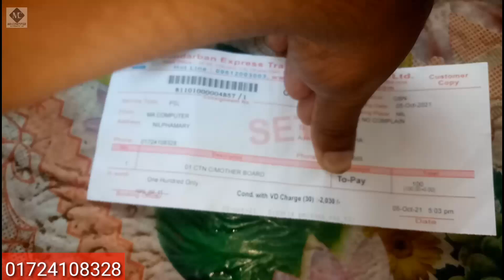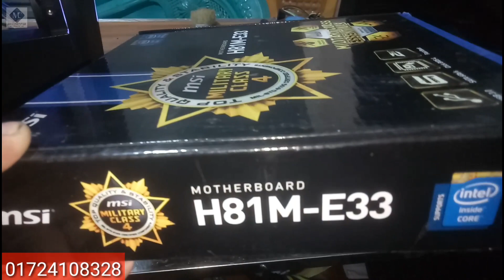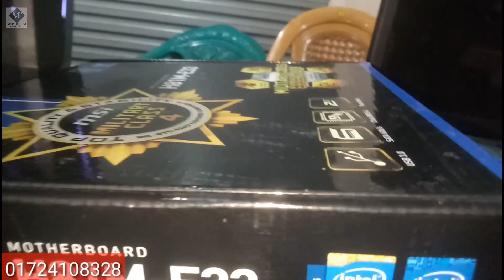১৭ হাজার টাকায় ভালো মানের pc build করুন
১৭ হাজার টাকায় ভালো মানের pc build করুন
As-salamu alaykum friends,i am krish roy badol. welcome you all in the urbans youtube channel. in this video i shall tell you about the best gaming pc build under 17000 in bangladesh and india.

processor : core i5 4gb ram
motherboard : msi b85 motherboard
ram : ddr3 4gb ram
storage : wd 500gb hard disk
Casing : ovo gaming

কম দামে ভালো মানের কম্পিউটার মালামাল আমাদের কম্পিউটার ল্যাব থেকে আপনারা কিনতে পারবেন আমরা পাইকারি এবং খুচরা আমরা সব ধরনের মালামাল সেল করে থাকি. উন্নত মানের মাদারবোর্ড এবং ডিভিডি রাইটার পাওয়ার সাপ্লাই যত ধরনের কম্পিউটার এর মালামাল আছে আমাদের কম্পিউটার ল্যাবে আছে আমরা সরাসরি ইমপোর্ট করে থাকি

our address :-
Shop name : Ma Computer And Hardware Lab
Location:- Nilphamari Sadar

note: all the image picture shown in the video belongs to the respected owner and not me. i am not the owner of any pictures showed in the video.